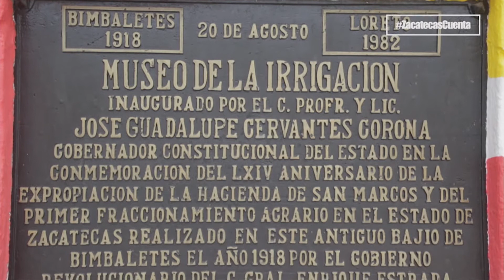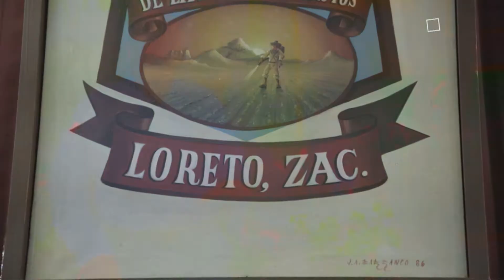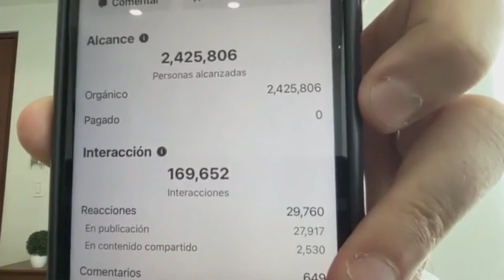Programa 41; Zacatecas Cuenta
🏛LoretoCuenta con el Museo de la Irrigación, único en su clase. Aquí podemos encontrar la historia de los mecanismos de la extracción del agua para sus diversos usos.

🐂TepechitlánCuenta con una gran tradición ganadera, y se tienen los mejores criadores de razas puras de alto valor genético del estado.

🔪VillaHidalgoCuenta con una inmensa variedad de oficios, como el de Don Ismael, un apasionado de la herrería que domina el metal forjando piezas para toda clase de usos, en especial los cuchillos de campo.